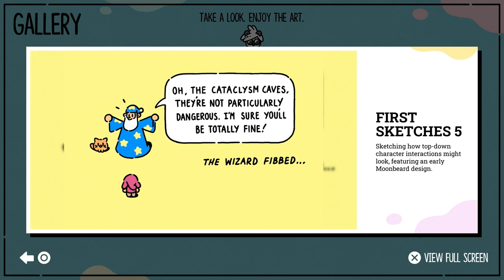NOW the Real Adventure Begins - The Plucky Squire [3]